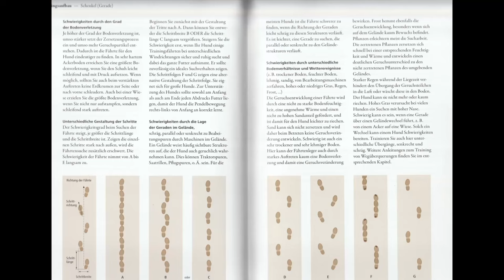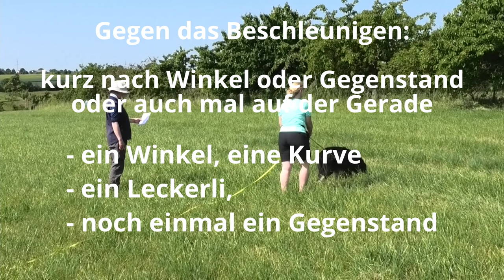Fährtenspecial 1: Suchverhalten und Suchtempo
Das Suchverhalten und das Suchtempo sind eines der wichtigsten Aspekte des Fährtentrainings. Von Anfang ist es wichtig, dem Hund ein konstantes Suchtempo mit gesenkter Nase beizubringen, und ihm klarzumachen, dass das Heben des Kopfes unerwünscht ist.

00:00 Einleitung
00:44 Suchtempo und Suchverhalten
01:09 schnelles Suchtempo Borderterrier
01:26 langsames Suchtempo Borderterrier
01:36 übermotivierter Labrador
03:00 Beschleunigen nach dem Winkel
03:36 hohe Nase im Gegenwind
03:53 hohe Nase in hohem Bewuchs
04:35 tiefe Nase nach Gegenstand
05:01 hohe Nase wegen Ablenkung
05:16 Prüfungssituation
05:40 Abspann

Alles rund um das Fährtentraining findet Ihr in meinem Buch
Trainingsbuch Fährtenarbeit, Kosmosverlag
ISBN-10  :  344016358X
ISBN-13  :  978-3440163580